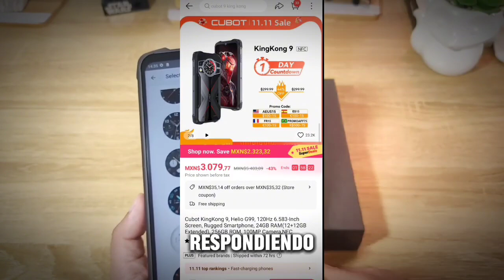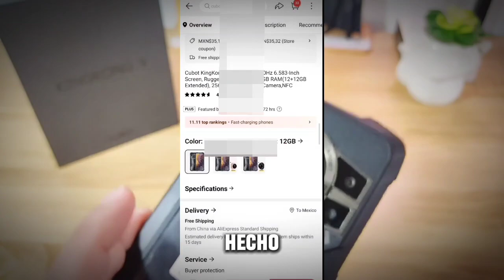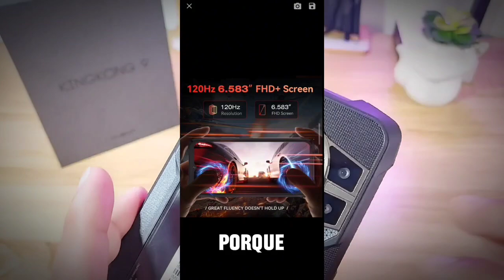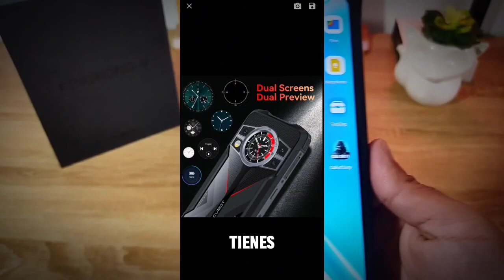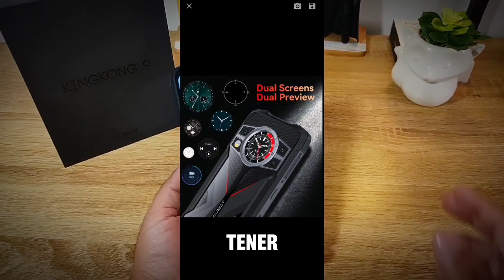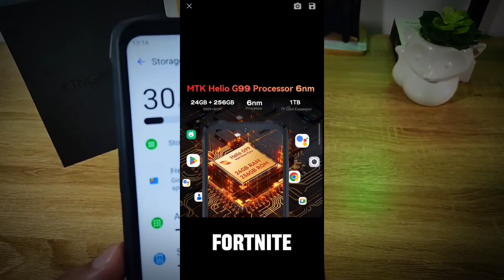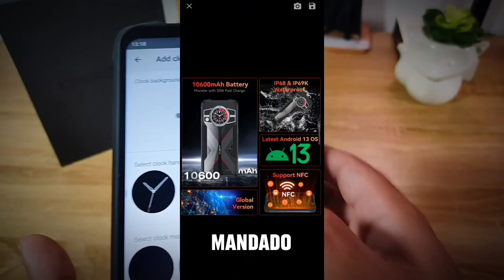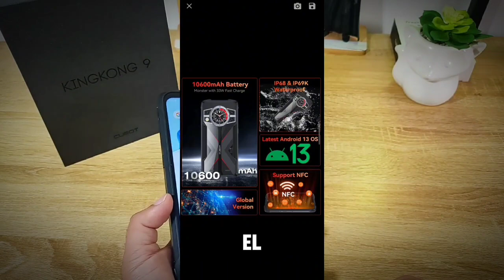CUBOT KING KONG 9 MEXICO ESTA BRUTAL MESES DESPUÉS POR ÉSTO!!!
Hoy te platico 3 RAZONES por las cuales EL CUBOT KING KONG 9 SIGUE ESTANDO BRUTAL!!!